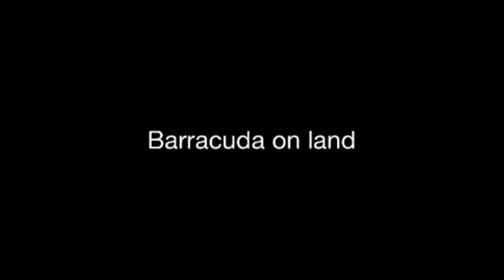Barracuda - Thrust Artistic Swimming - Progression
Thanks Catalin Cozma and Mateo Garralda for making this video.